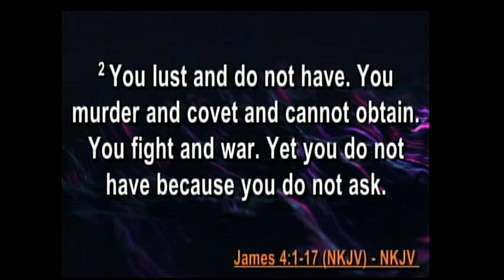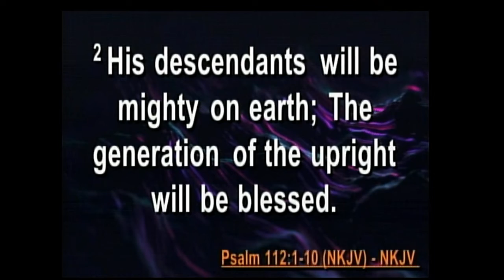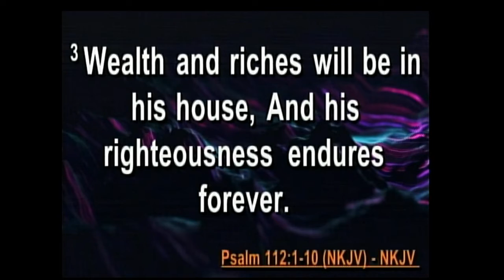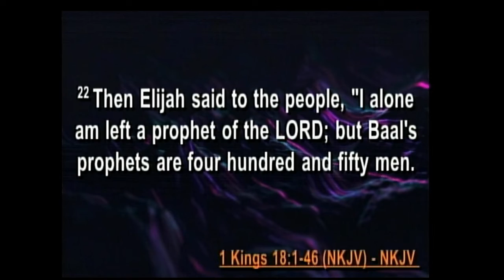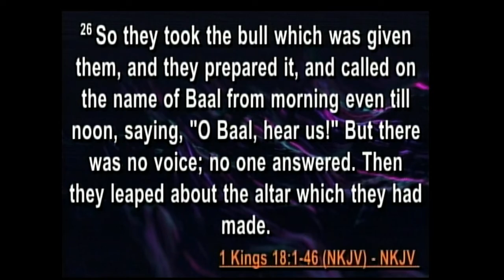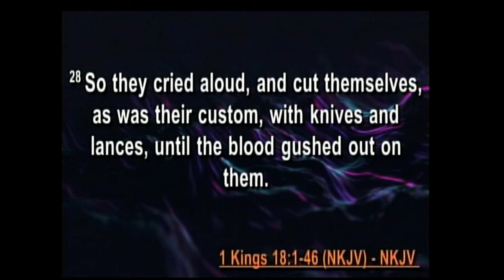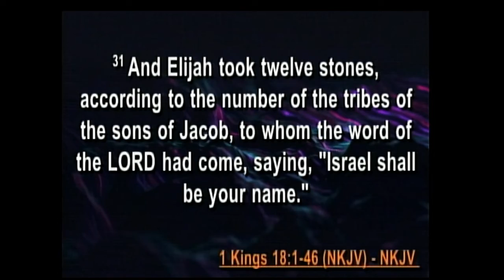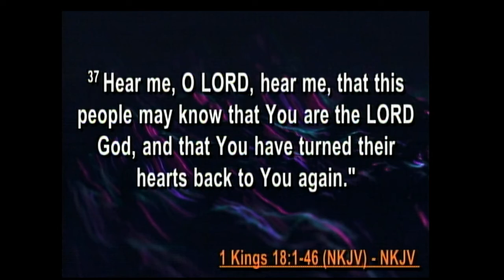31 Days of Restoration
MInister Willie Taylor